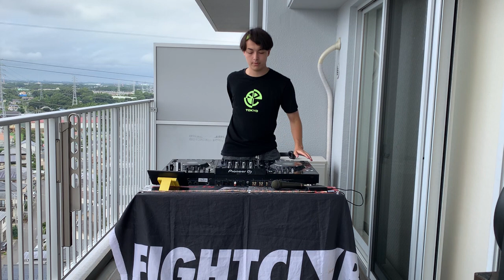Spindle ONLINE FES DAY1 Double Bass Burgers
Spindle ONLINE FES Double Bass Burgers
SNS情報